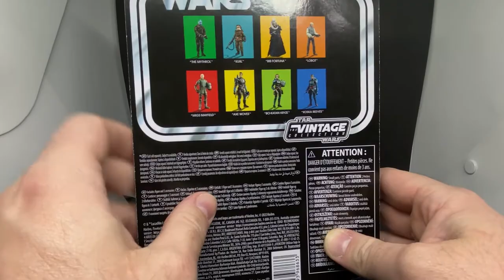KOSKA REEVES [VC230] - STAR WARS THE VINTAGE COLLECTION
check out our Podcast (PUNCH IT!) and see what collectibles we have available for purchase and pre-order.

KESSELRUNHAIR.COM
ANGELGROVECOLLECTABLES.COM
AUSSIESYFICOLLECTABLES.COM
BULLETPROOFVILLAIN.COM.AU
CULTURESHOCKCOLLECTABLES.COM
GOODIESTOYZ.COM.AU
INBOXTOYS.COM.AU
OZZIECOLLECTABLES.COM